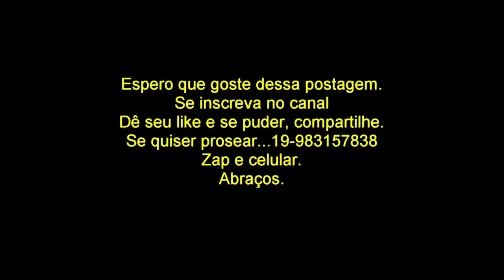Vida na roça - Colhendo abóboras italianas no sítio do Sr. Deca.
Ipuiúna, cidade do sul de Minas Gerais é conhecida como a Terra da Batata. Porém tem outra cultura que faz grande sucesso lá...o cultivo da abóbora. Fomos convidados a ir colher nas terras do Sr. Deca e aproveitamos para gravar esse momento. Confiram.